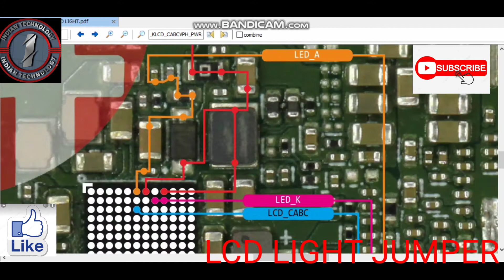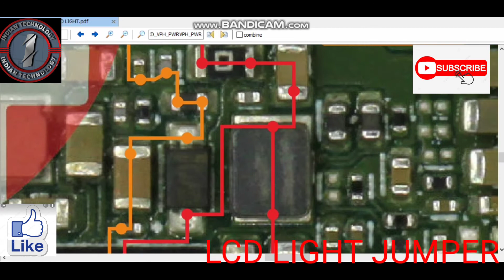redmi 4 prime lcd light not working redmi 4prime display light problem solution